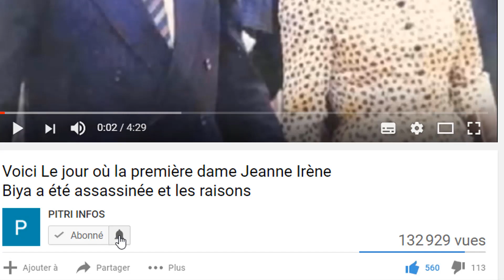Présidentielle: Affi N'guessan essuie "les larmes" de Kandia Camara